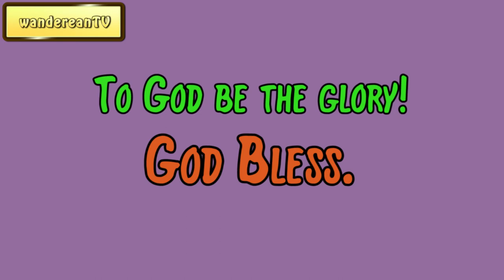A Letter Concerning Toleration, 1689 || John Locke